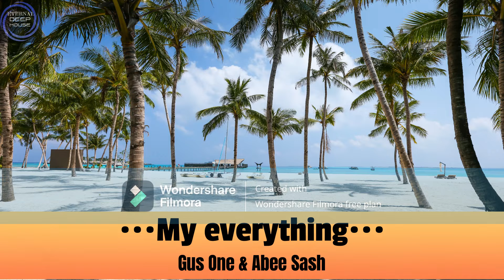Gus One & Abee Sash - My everything